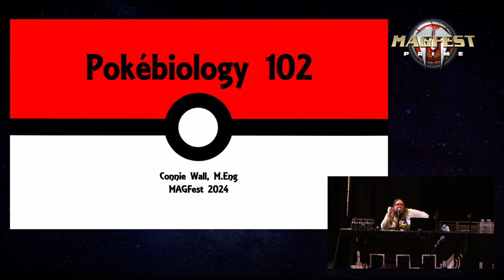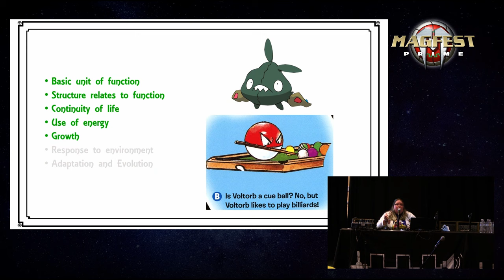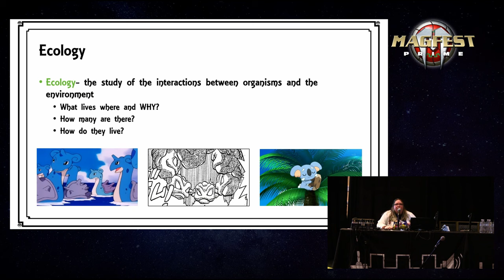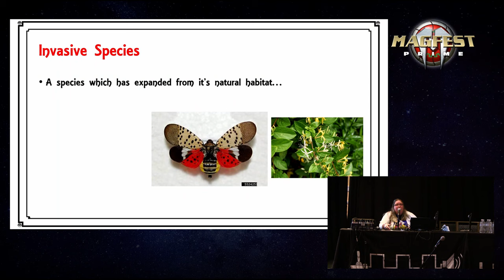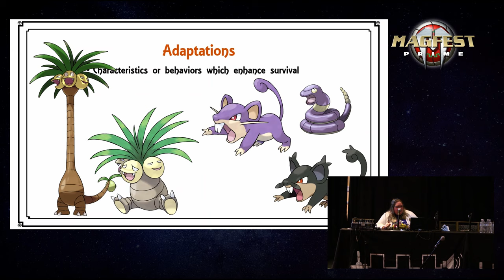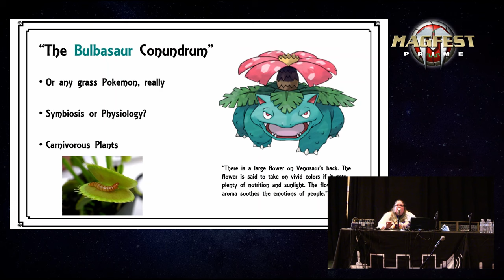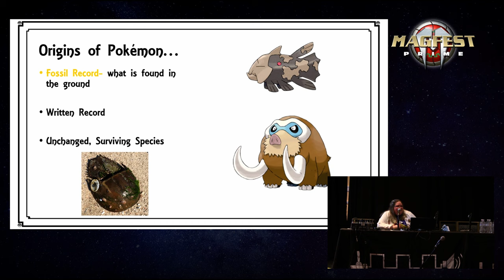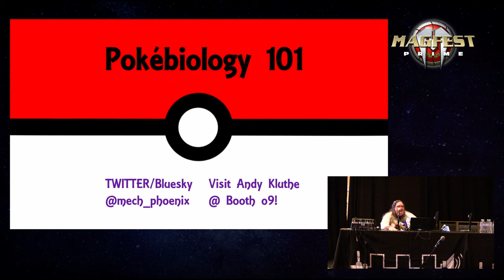MAGFest 2024: Pokébiology 102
How many Zubat are on Mt. Moon? Why are there so many different forms of the same Pokémon? Why is my Alolan Exeggutor so tall?? This panel covers some real-life parallels between the Pokémon universe and our own, including some ecology, physiology, and other basic biological concepts. Suitable for all ages and no previous knowledge necessary. Come and see what the Pokémon world has to teach us about our own environments and natural world!